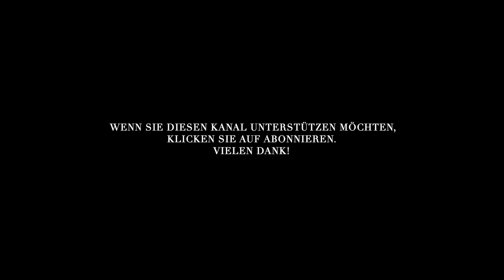STUFEN - HERMANN HESSE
Gedicht:
STUFEN von Hermann Hesse

Wie jede Blüte welkt und jede Jugend
Dem Alter weicht, blüht jede Lebensstufe,
Blüht jede Weisheit auch und jede Tugend
Zu ihrer Zeit und darf nicht ewig dauern.
Es muß das Herz bei jedem Lebensrufe
Bereit zum Abschied sein und Neubeginne,
Um sich in Tapferkeit und ohne Trauern
In andre, neue Bindungen zu geben.
Und jedem Anfang wohnt ein Zauber inne,
Der uns beschützt und der uns hilft, zu leben.

Wir sollen heiter Raum um Raum durchschreiten,
An keinem wie an einer Heimat hängen,
Der Weltgeist will nicht fesseln uns und engen,
Er will uns Stuf´ um Stufe heben, weiten.
Kaum sind wir heimisch einem Lebenskreise
Und traulich eingewohnt, so droht Erschlaffen;
Nur wer bereit zu Aufbruch ist und Reise,
Mag lähmender Gewöhnung sich entraffen.

Es wird vielleicht auch noch die Todesstunde
Uns neuen Räumen jung entgegen senden,
Des Lebens Ruf an uns wird niemals enden,
Wohlan denn, Herz, nimm Abschied und gesunde!

Rezitation:
Jessica Wilcke

Foto:
Francesco Ungaro

Regie:
Karin Frost